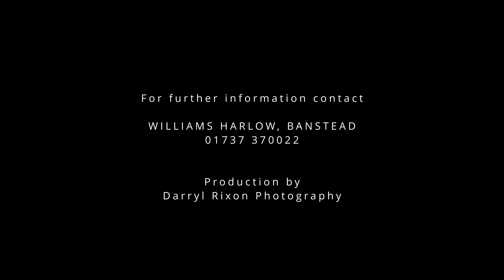Video Tour - 3 bedroom semi-detached house in Pickets Way, Banstead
The optimum viewing experience is best in 4K, if playback is not playing 4K, please select your playback option, via quality, advanced select a specific resolution 4K/2160.
(note: if playback in 4K isn't available please revisit later after 4K has finished processing)

WILLIAMS HARLOW, BANSTEAD
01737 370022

Videography & Photography by
DARRYL RIXON PHOTOGRAPHY